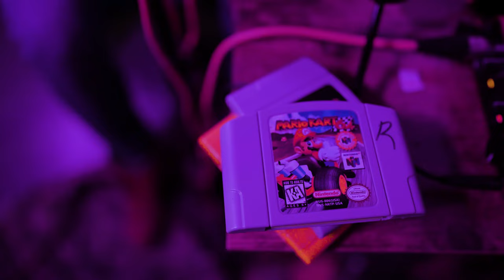BlueStrip Rick "Ape Sh*T (Official Music Video) Shot